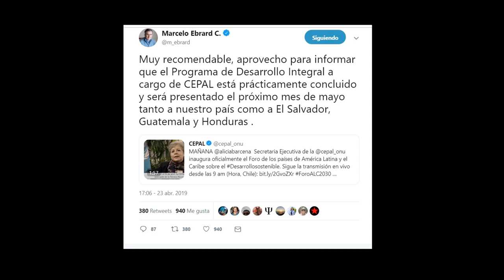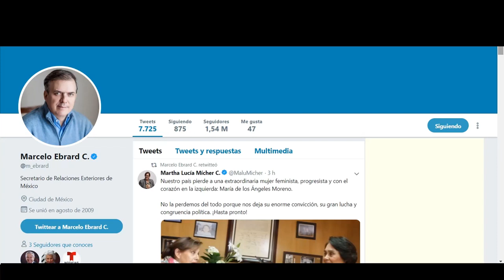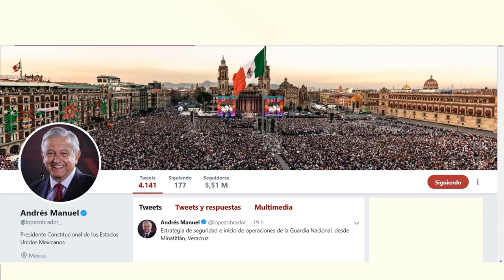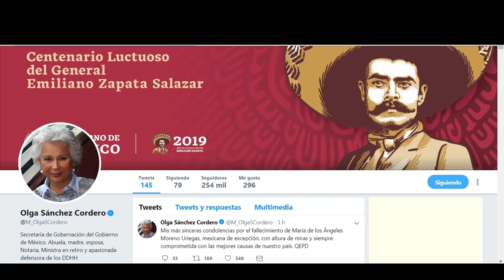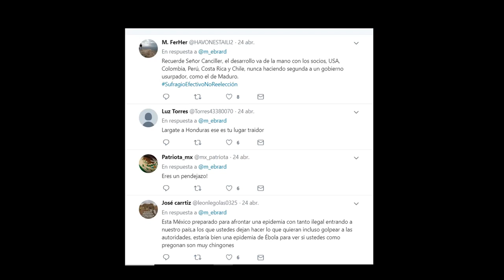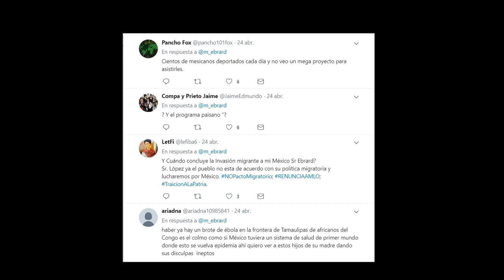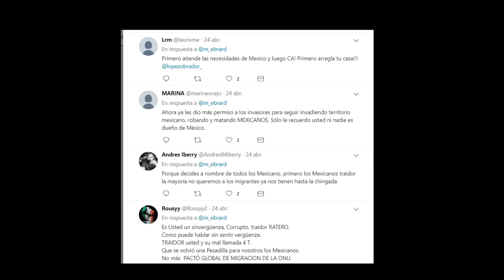RECLAMALES EN TWITER A LOPEZ, CORDERO Y EBRARD ACATARRALOS DIARIO👉👉ACCIONES EN LA DESCRIPCIÓN